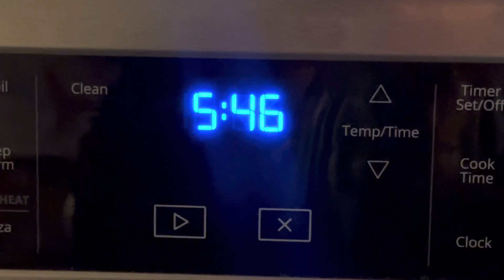Heading to Whitefish Montana and a Soccer Tournament | Day in the Life Traditional Wife | Daily Vlog